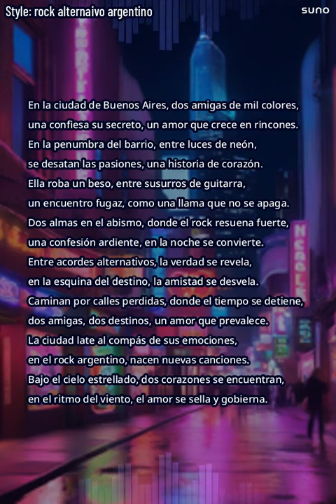Ritmo Nocturno en Buenos Aires - Suno AI (Version 1)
rock alternaivo argentino

En la ciudad de Buenos Aires, dos amigas de mil colores,
una confiesa su secreto, un amor que crece en rincones.
En la penumbra del barrio, entre luces de neón,
se desatan las pasiones, una historia de corazón.

Ella roba un beso, entre susurros de guitarra,
un encuentro fugaz, como una llama que no se apaga.
Dos almas en el abismo, donde el rock resuena fuerte,
una confesión ardiente, en la noche se convierte.

Entre acordes alternativos, la verdad se revela,
en la esquina del destino, la amistad se desvela.
Caminan por calles perdidas, donde el tiempo se detiene,
dos amigas, dos destinos, un amor que prevalece.

La ciudad late al compás de sus emociones,
en el rock argentino, nacen nuevas canciones.
Bajo el cielo estrellado, dos corazones se encuentran,
en el ritmo del viento, el amor se sella y gobierna.